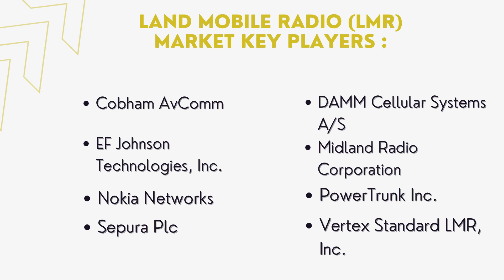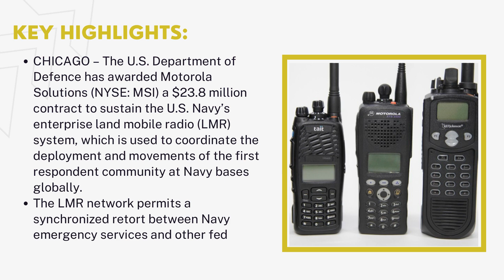Land Mobile Radio (LMR) Market | Industry Data Analytics | IDA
Industry Data Analytics Latest Published Land Mobile Radio (LMR) Market Research Report - Growth, Trends And Forecast (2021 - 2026) By Types, By Application, By Regions and By Key Players - Motorola Solutions, Relm Wireless (BK Technologies), Raytheon, Thales, and Others.

Global Land Mobile Radio (LMR) Systems Market size is estimated at14 Billion US$ in 2021, it is projected to reach US$ 32.2 Billion by 2026, growing at a CAGR of 11.5 % during the period 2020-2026.